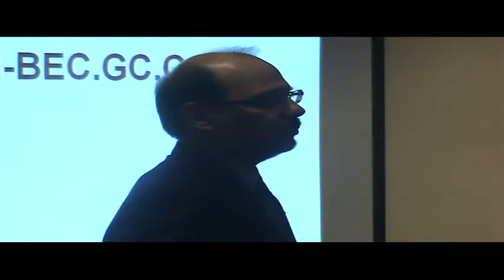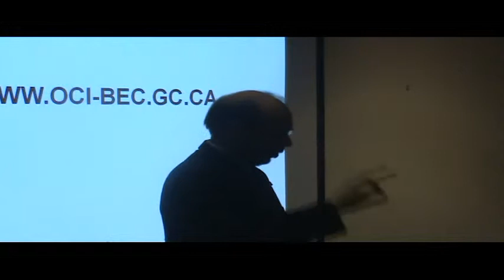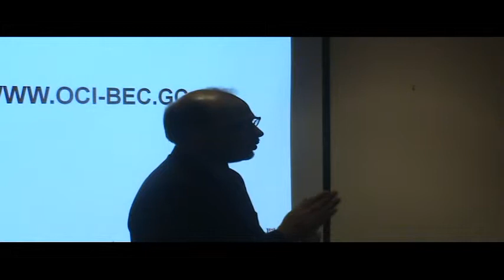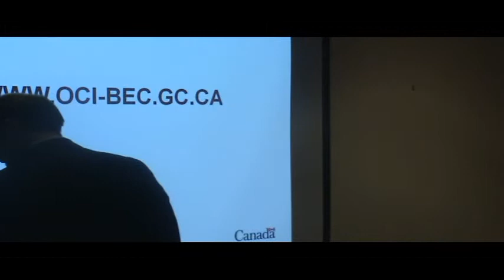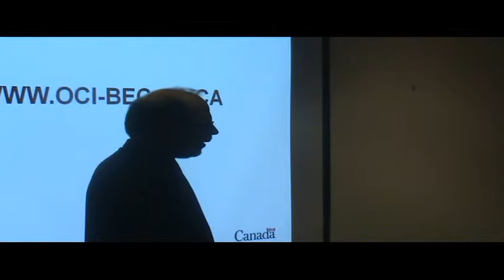2011 Nov 7 Sapers lecture part 7 of 8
Presentation November 7, 2011 by Correctional Investigator of Canada Howard Sapers:
The Mentally Ill in Our Prisons. Presented by North Shore Schizophrenia Society as part of our ongoing public education series on serious mental illness and related topics. for more info.